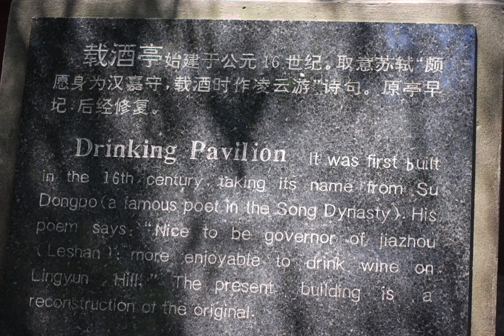乐山大佛/Leshan Giant Buddha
The Leshan Giant Buddha is a 71-metre tall stone statue, built between 713 and 803. It is carved out of a cliff face of Cretaceous red bed sandstones that lies at the confluence of the Min River and Dadu River in the southern part of Sichuan province in China, near the city of Leshan./乐山大佛，又名凌云大佛，位于四川省乐山市南岷江东岸凌云寺侧，濒大渡河、青衣江和岷江三江汇流处。大佛为弥勒佛坐像，通高71米，是中国最大的一尊摩崖石刻造像